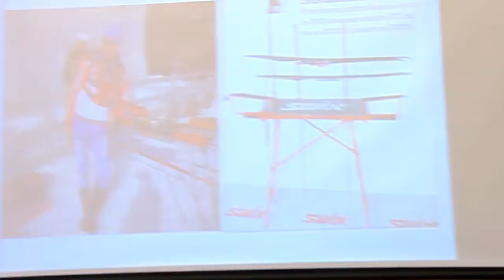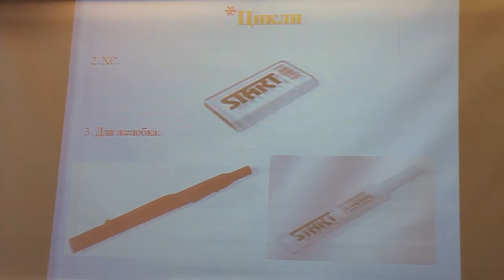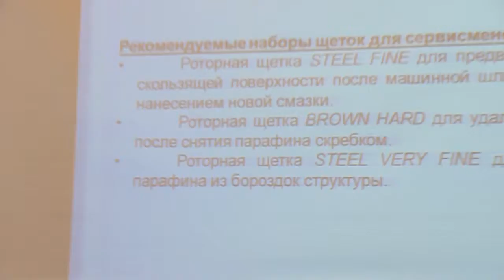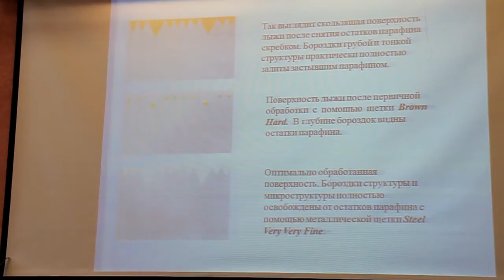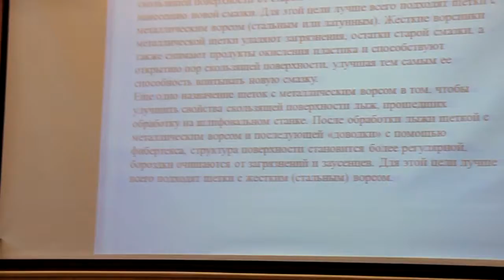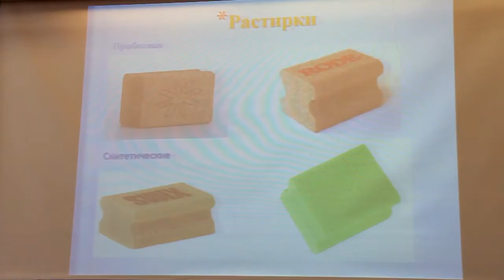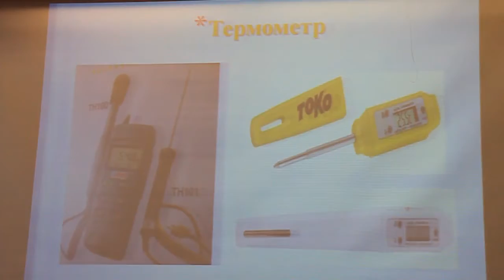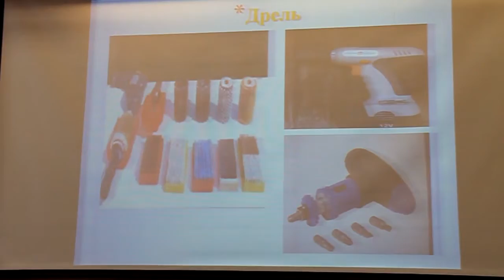Михаил Сибирцев. О подготовке лыж к старту